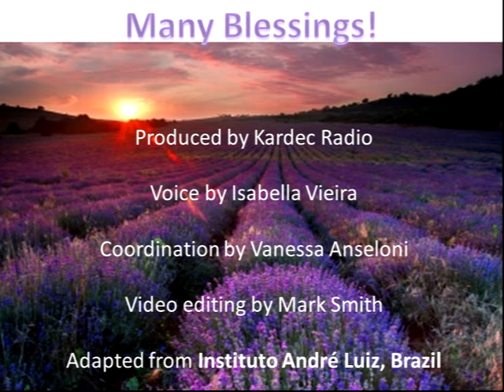Virtual Passes, Female voice